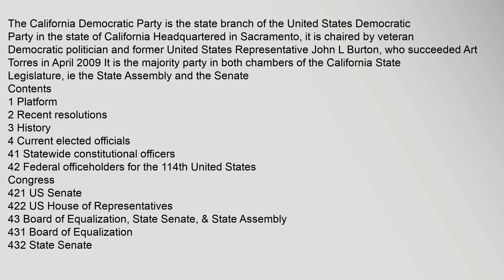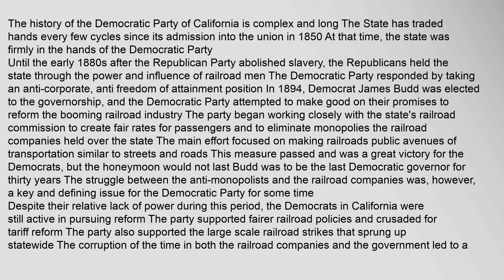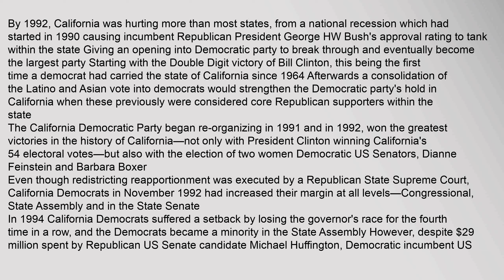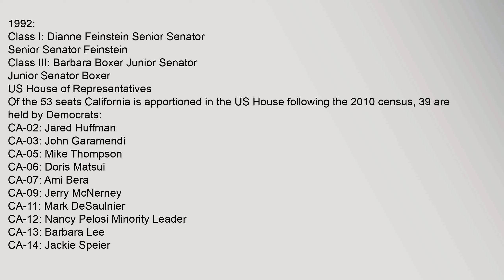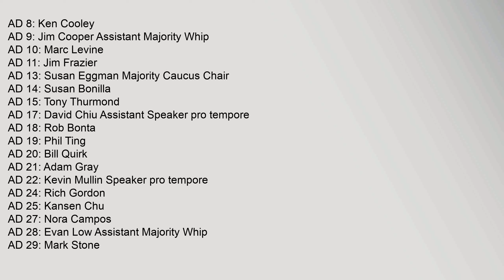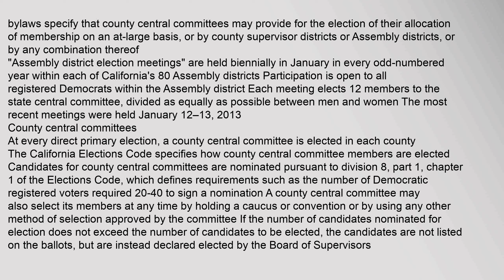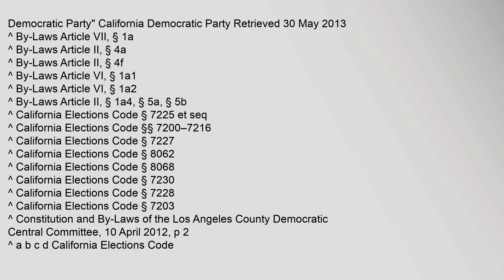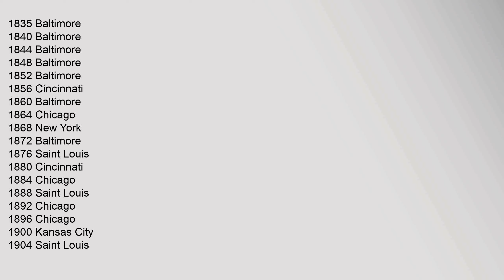California Democratic Party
The California Democratic Party is the state branch of the United States Democratic Party in the state of California Headquartered in Sacramento,1 it is chaired by veteran Democratic politician and former United States Representative John L Burton, who succeeded Art Torres in April 2009 It is the majority party in both chambers of the California State Legislature, ie the State Assembly and the Senate
Contents
1 Platform
2 Recent resolutions
3 History
4 Current elected officials
41 Statewide constitutional officers
42 Federal officeholders for the 114th United States Congress
421 US Senate
422 US House of Representatives
43 Board of Equalization, State Senate, & State Assembly
431 Board of Equalization
432 State Senate
433 State Assembly
44 Mayoral offices
5 Governance
51 County central committees
52 List of chairs
6 References
7 External links
Platform
The California Democratic Party of California adopted its new platform on 12 February 20122This platform covers a wide range of topics and issues under the following headings:
Blueprint for the Golden State
Buscalifornia democratic party, california democratic party endorsements 2018, california democratic party recommendations, california democratic party convention, california democratic party voter guide 2018, california democratic party endorsements California Democratic Party